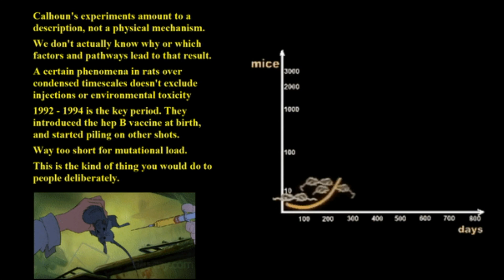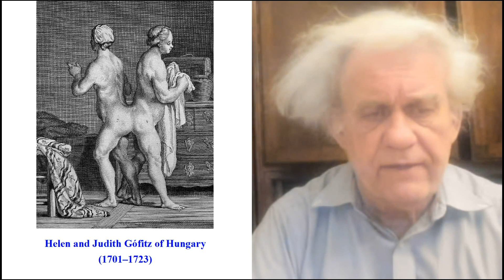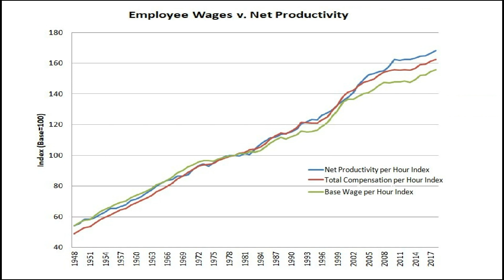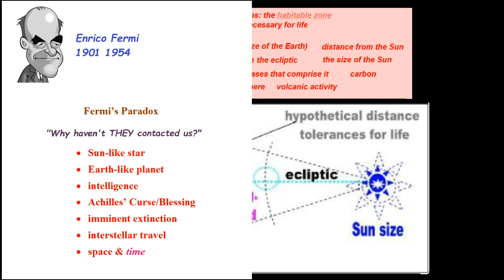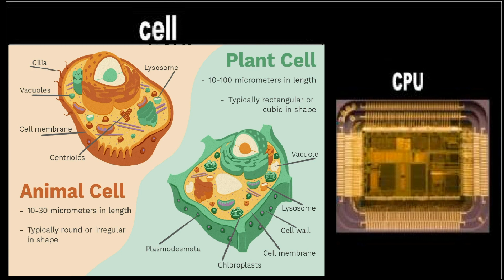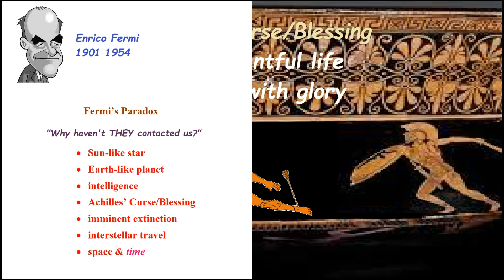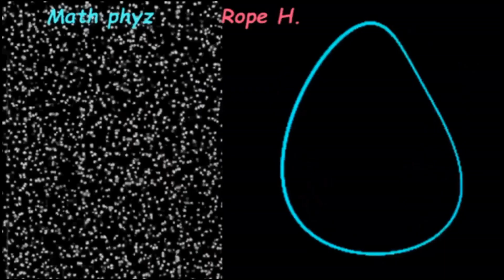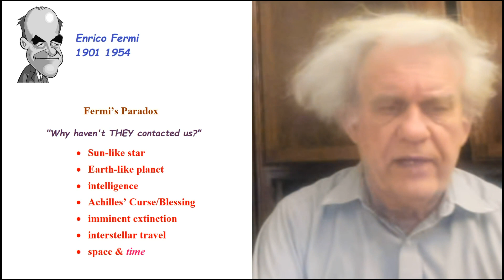No ETs ever visited Earth (…and never will)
Lately there’s been some talk in the news about parts recovered of vehicles that had extraterrestrial origin. Here we argue that this is absolute nonsense.

There certainly must be beings with human level intelligence in some Earth-like planet in the Milky Way Galaxy, let alone in the Universe. If they exist, they look more or less like humans; it can’t be any other way under the Habitable Zone requirements. And just like we can’t travel to the nearest star, they can’t travel outside of their own star system.

More basic yet, our species is about to become extinct. We only had at most a 200 year window in which to enjoy the blessings of electromagnetic technology. This is less than a drop of water in the universal ocean of time. It is not so much that the clone civilization would have to have developed the same technology, but that they would have to have developed it in the same temporal window. The odds of this happening is less than nil.